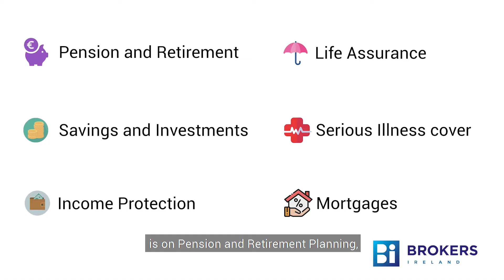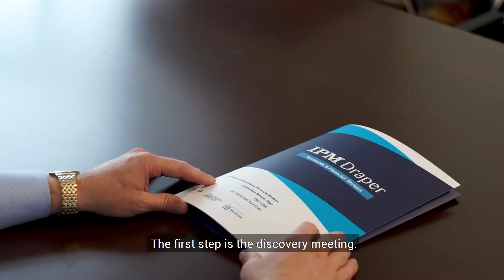IPM Draper Financial Brokers